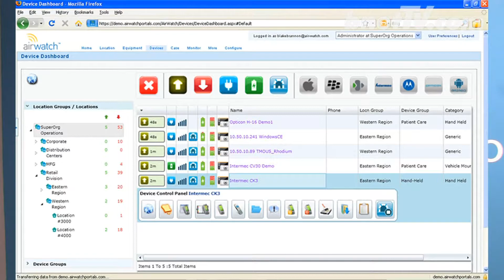AirWatch-Rob Roe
bnetTV speaks with Rob Roe of AirWatch at the 2013 Mobile World Congress show held in Barcelona.